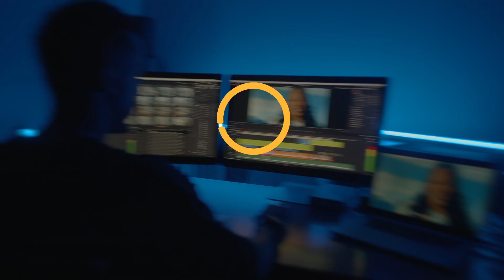BEHIND THE SCENES @diagnosonamais1 COM TIA MÁ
Ficha Técnica:
Direção executiva: @isaiasalves011
Diretor: @kan.kato.diretor
Diretor de fotografia: @lazaronoia
Cord. de produção: @dinharodrigues
Assistente de produção: @jussaraalvesfotografa
Moda: @naiara_maranhao1
Maquiagem: @erikmoraisbeautyartist
Som direto: @swedypaz
Elenco: @onemodelsoficial
Ass da câmera: Branca de Neve
Maquinista: @pernambucocinema e @jai._borges
Foco @eliasmnv
Montagem: @mateus_chaggas
GG: @andreisolon_
Color Grading:@fabio.colorista
Making of @erivinifilm
Agência :@agenciauow
Atendimento: Suelen Matos
Criação: @peruca86
Produção: Mariana Manfron / @sueirojunior